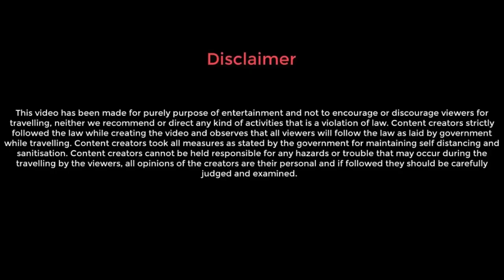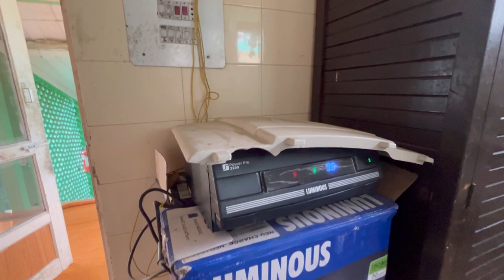শাহরুখ খান এবং অনুষ্কা শর্মা এখানেই ছিলেন | SRK & ANUSHKA STAYED HERE | JAB TAK HAI JAAN | SHOOTING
আমাদের কাশ্মীর ভ্রমণের এই দ্বাদশ ভিডিওতে, আমরা পাহলগামে পৌঁচছে যাই এবং জেকেটিডিসি হাটমেন্টস, পাহেলগামে, থাকতে শুরু করি, এবং যে কটেজে আমরা থাকতে শুরু করি, যেখানেই বলিউড ফিল্মস্টার অনুশকা শর্মা তার হিন্দি সিনেমার শুটিংয়ের সময় থেকেছিলেন, "জব তক হ্যায় জান”, এবং  আমাদের কটেজের পাশেই ছিল বলিউড সুপারস্টার শাহরুখ খানের কটেজ। পাহলগামে আমাদের থাকার বিষয়ে আরও জানতে সম্পূর্ণ ভিডিওটি দেখুন এবং নীচে লাইক, শেয়ার এবং মন্তব্য করতে ভুলবেন না।

In this twelfth video of our trip to Kashmir, we reached Pahalgam, and checked in at JKTDC Hutments, Pahalgam, we were lucky to share the same cottage, where Bollywood filmstar Anushka Sharma stayed during her shooting for the Hindi movie,”JAB TAK HAI JAAN”, and was next to the cottage where Bollywood Superstar Shahrukh Khan stayed, do watch the full video to know more about our stay in Pahalgam, and don’t  forget to like, share and comment below.